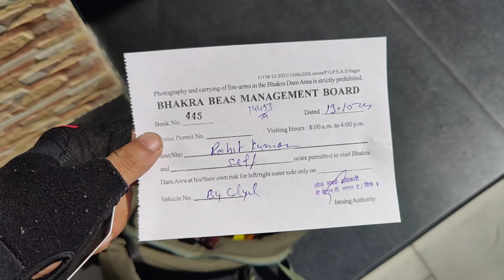BHAKRA DAM VISIT / मैं घूमने गया Bhakra Nangal Dam / दुनिया का सबसे बड़ा बांध bhakra Nangal dam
All himachal adventure
BHAKRA DAM VISIT /  मैं घूमने गया Bhakra Nangal Dam  / Bhakra Nangal Dam vlog

All himachal adventure
Rohit thakur
Una Himachal Pradesh
BHAKRA DAM Himachal Pradesh
दुनिया का सबसे बड़ा बांध bhakra Nangal dam
जहां जाने के लिए परमिशन लेनी पड़ती है।
भाखड़ा बांध के पास फोटो खींचना माना है।
यह जगह घूमने के लिए बहुत ही अच्छी है।
जय हिमाचल का सबसे अच्छा टूरिस्ट प्लेस है
आप वीडियो को पूरा देख सकते हैं